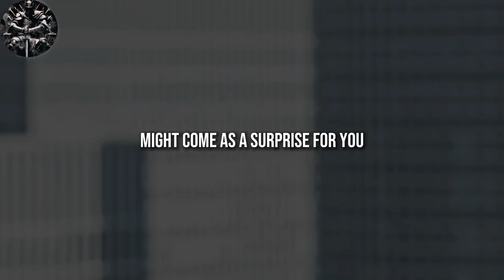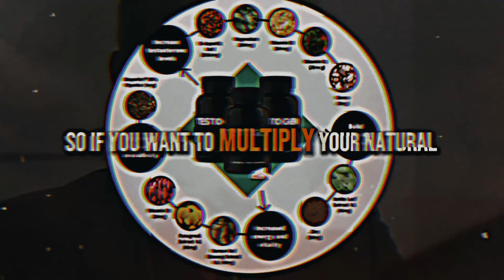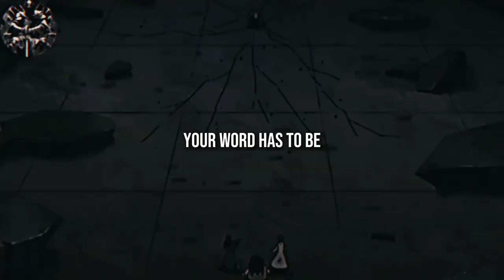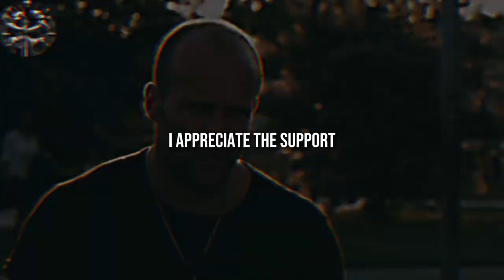Life as a man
✍️Too many young men grow up without a STRONG FATHER FIGURE. Therefore, modern men are weak and pathetic.

I will give you the best masculine advice to become a real man.

1. The videos I am creating do not impact the original works in any negative way.
3. The videos are very transformative in their nature and i am using only tiny pieces of video footage.

📙CHAPTERS:
00:00 - Introduction
00:59 - Responsibility
01:17 - Self-Awareness
01:48 - Taking Risk
02:21 - TESTOGEN
03:03 - Keep Your Word
03:40 - Outtro